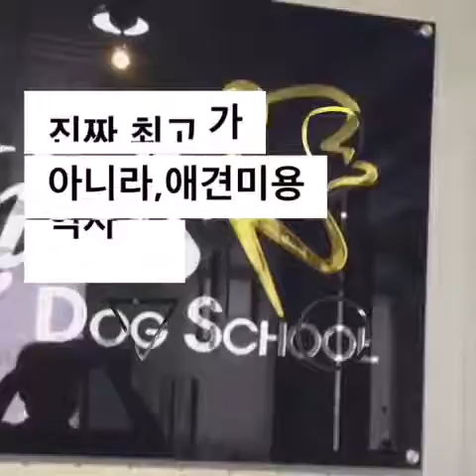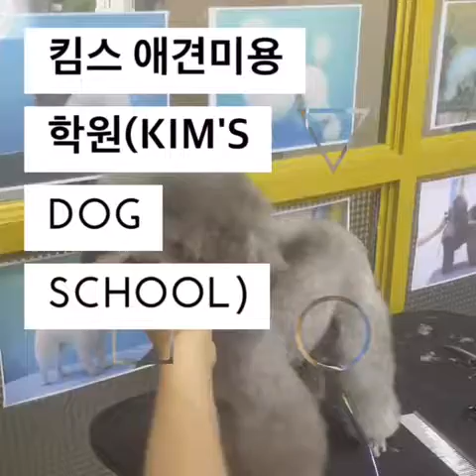애견미용학원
킴스애견미용학원 입니다~~^^~~